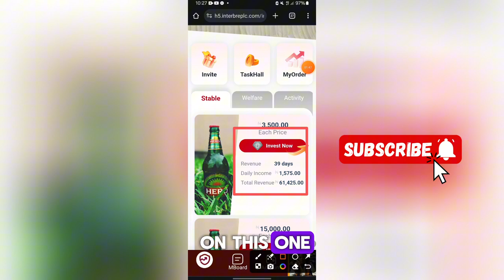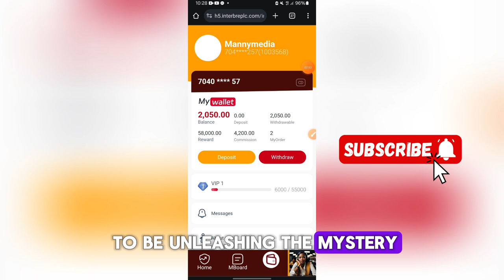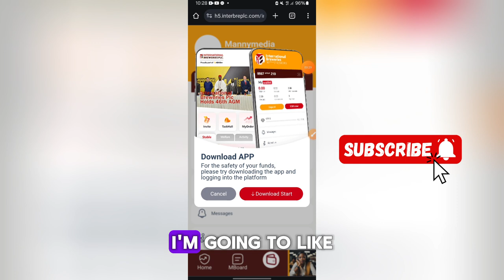How To Make ₦1,000 Daily Online In 2024 || How To Make Money Online ||H5 interbreplc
Free Money!Make Free  ₦2,000 Daily Directly To Your Bank Account (Make Money Online in Nigeria)

This Platform Just Started Here In Nigeria It Pays Directly To Your Bank Account,They Will give you free money to get started

★ ＹＯＵＲ ＳＥＡＲＣＨＥＳ ★

𝐍𝐎𝐓𝐄: Manny Media will never ask you for your money... Beware that scammers are out there impersonating us. My Official handles are given in the channel links. Do not fall victim!

Other Searches :Earning app inMake free money online in Nigeria3 best game apps that pay real money in nigeria | make money online 2024how to make money online 2023make money from homehow to make money online in nigeria 2023make money with your phonework from homehow to make 2000 naira daily in nigeriaMake 2000 naira dailynợ apph5 asset mirae app withdrawal proofh5 asset mirae app real or fakeH5 asset miraeH5 inter breweriesforex tradingMake 20000 in a dayblum miningManny media tvhow to start affiliate marketingHow to make money online 2024H5 interbreplcHow to make 1k daily in nigeriaHow to make money online in nigeriaInvest 3k get 10000Make 1000 naira dailyNew mining appUsdt investment site 2024free paypal moneyhow to make #5000 per day with your phonehow to make money online in nigeria fastmirae asset earning appnew earning app todaynew usdt mining siteonline income through mobile